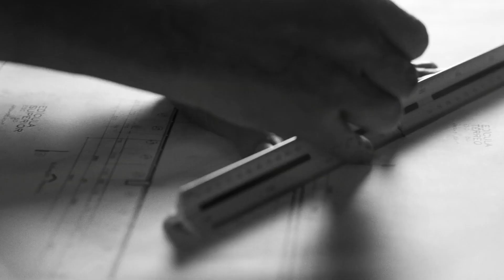Otilia Tres Amores Baga Banini remix video Shakira similar voice